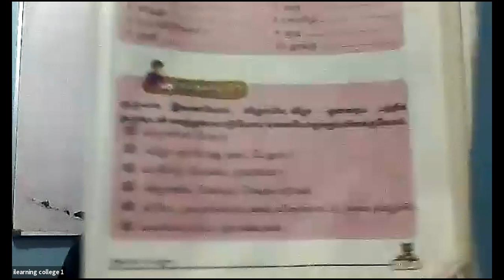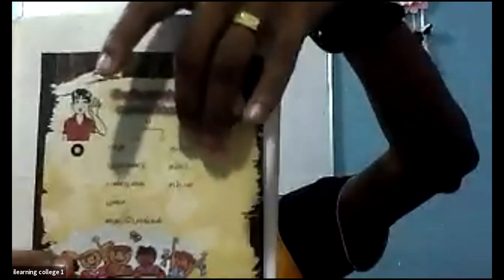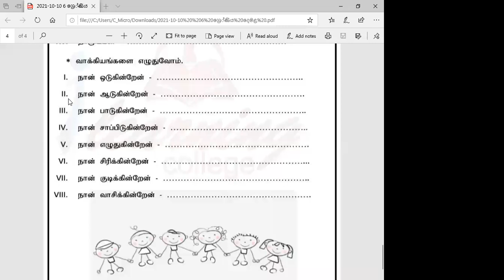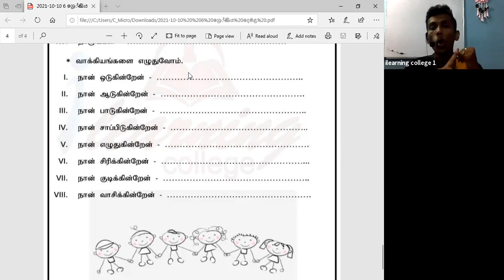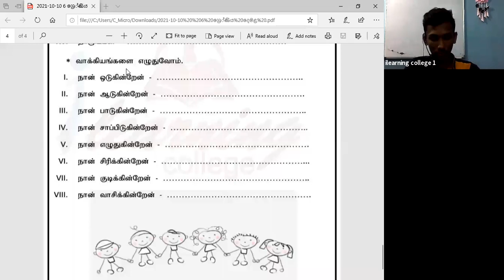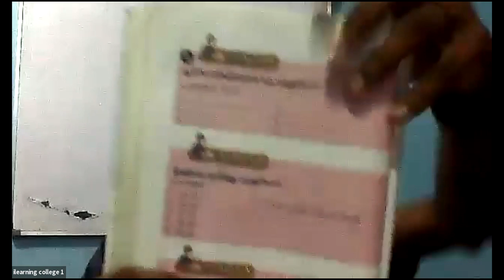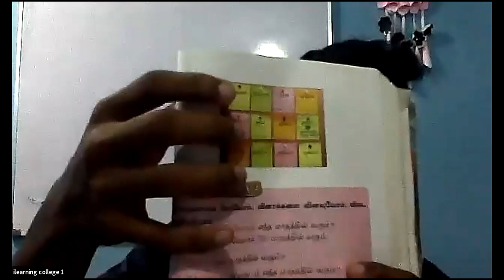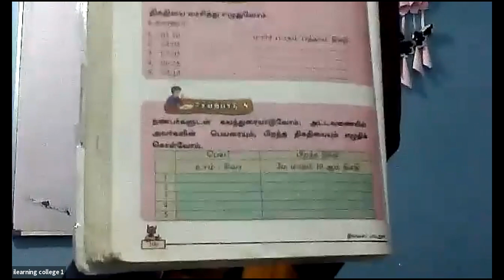7 ශ්‍රේණිය දෙමළ Oct 29, 2021